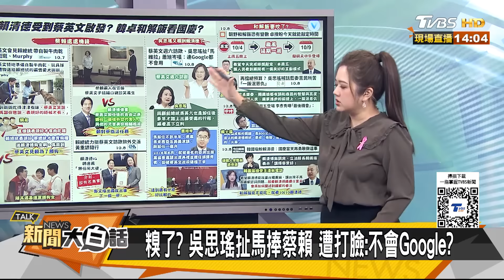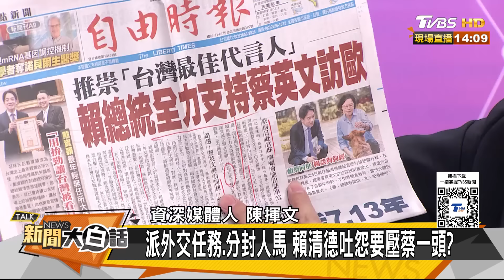賴清德等蔡英文出國下手了？韓國瑜嘆反對者怒氣衝天了 【新聞大白話】 20241008-1｜陳揮文 侯漢廷 柳采葳